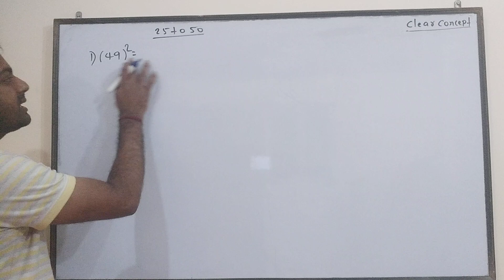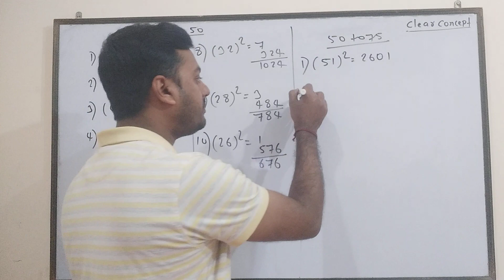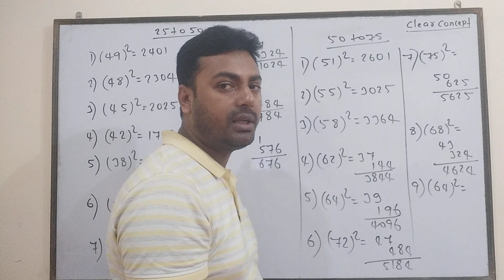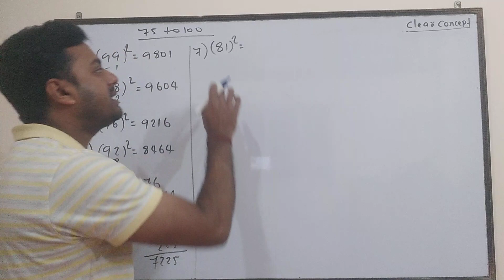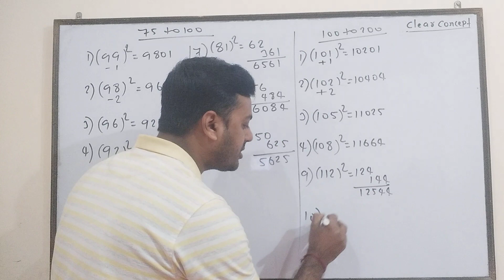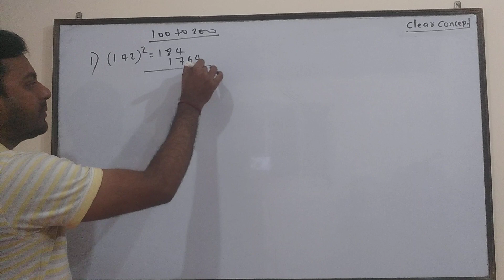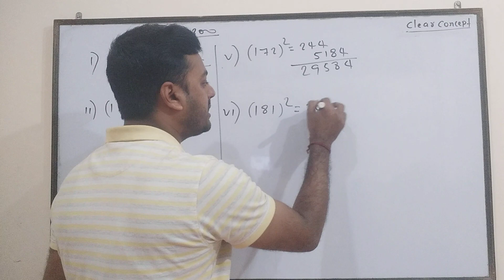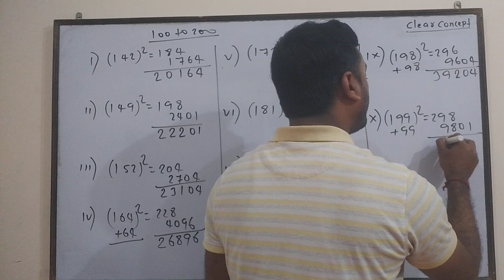square in just 5 second